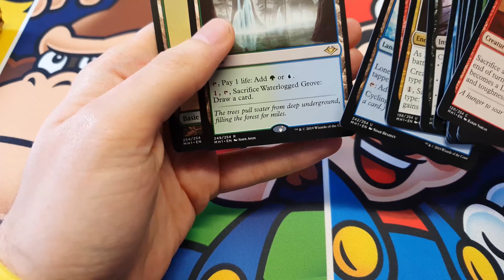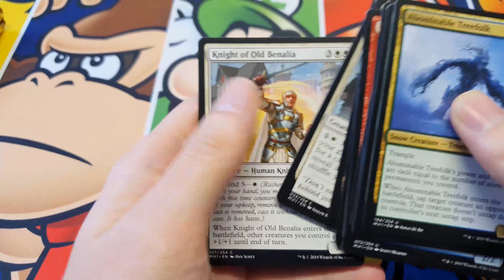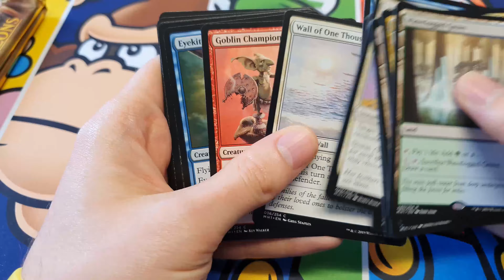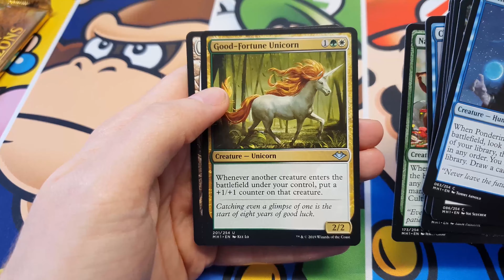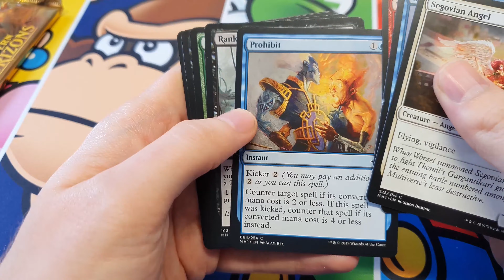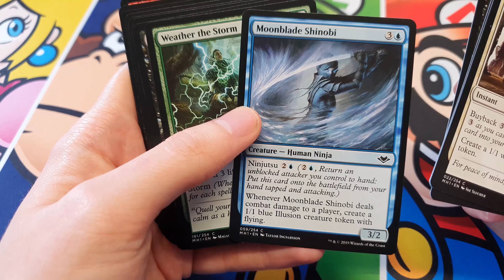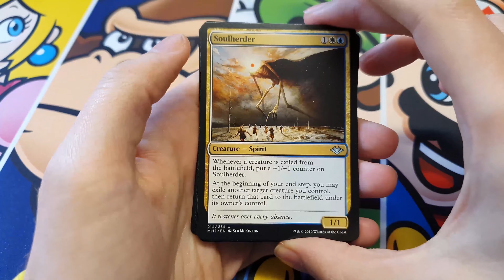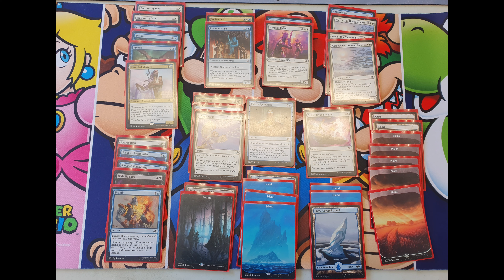Modern Horizons Live Prerelease Draft!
You'll find exclusive uploads on my Instagram so go give it a follow! :)

Don't forget to let me know what you thought of this video and to let me know what you want to see on the channel next!